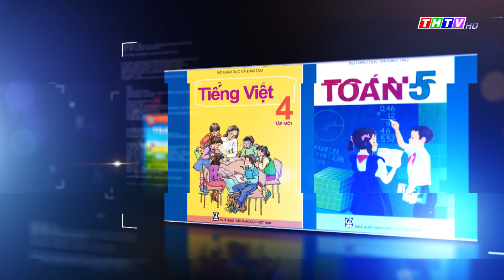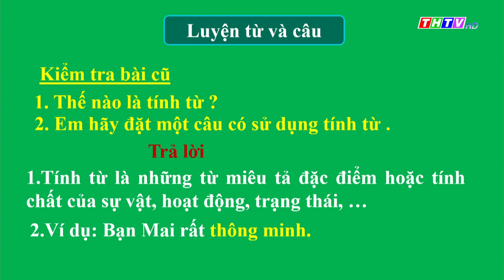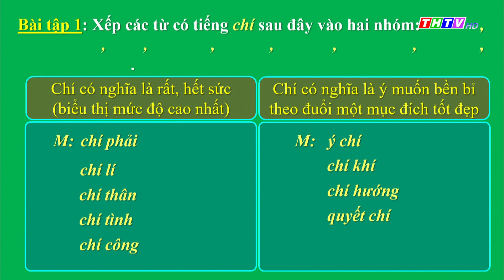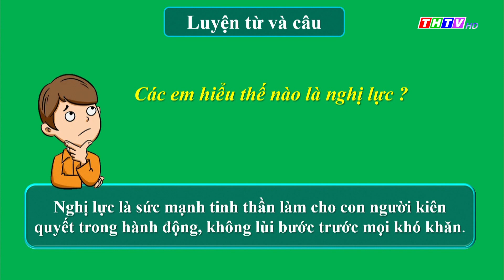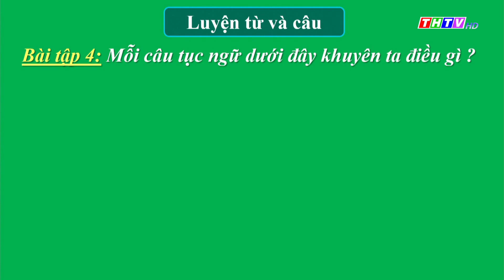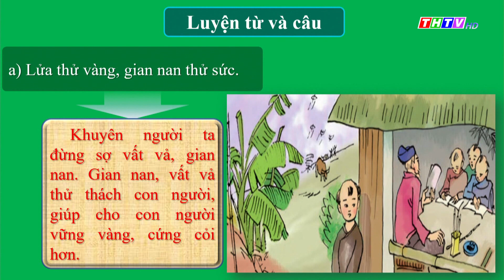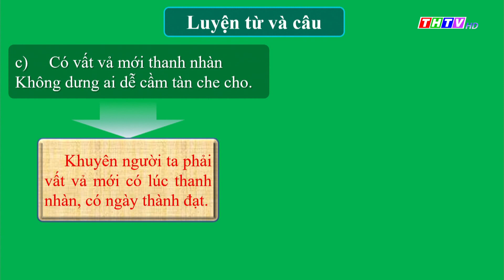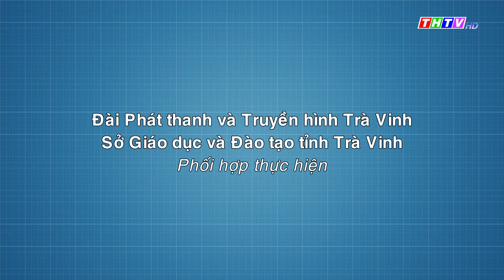Bài: Mở rộng vốn từ: Ý chí - Nghị lực (Luyện từ và câu)|Tiếng Việt lớp 4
Thầy Thạch Minh Hiền - Trường TH Tân Hiệp B, Huyện Trà Cú